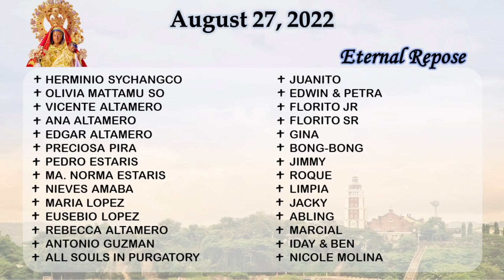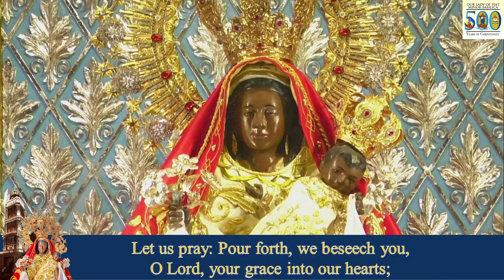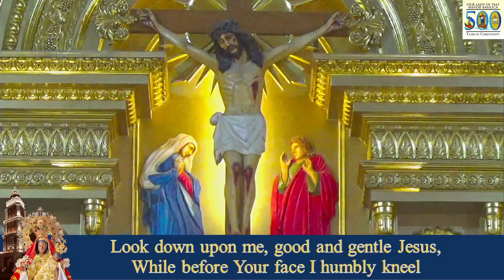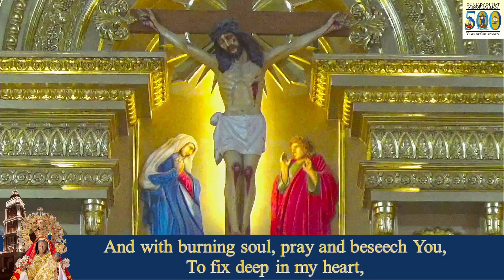HOLY MASS I 27 AUGUST 2022 I SATURDAY I MEMORIAL OF SAINT MONICA, MARRIED WOMAN